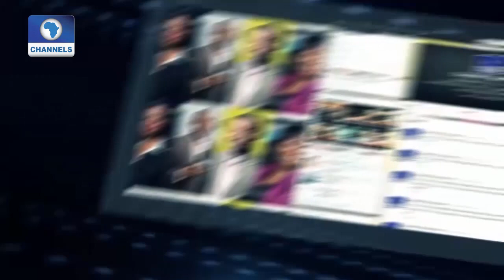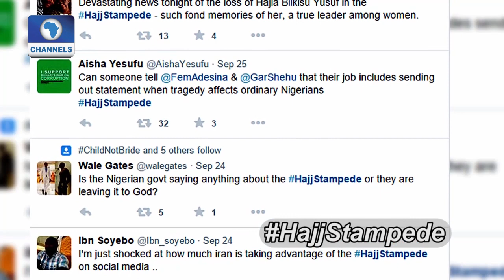Channels Beam Focuses On Security And Fulani Herdsmen Pt 1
This edition of Channels Beam focuses on clashes between Fulani herdsmen and villagers in parts of Nigeria.